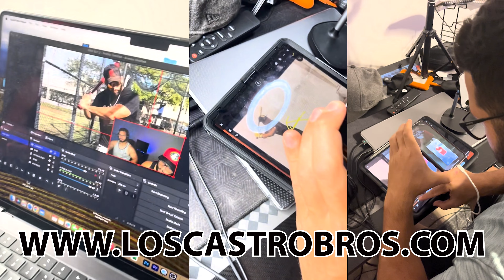PRACTICANDO LA POSICIÓN DE PODER POR PRIMERA VEZ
ES SUMAMENTE AYUDAR A LOS JOVENES PELOTEROS QUE QUIEREN LLEVAR SU BATEO A OTRO NIVEL, TIENEN QUE ENTENDER COMO SE HACE UNA BUENA SEPARACIÓN PARA MANTENER LA CONSISTENCIA CON PODER.